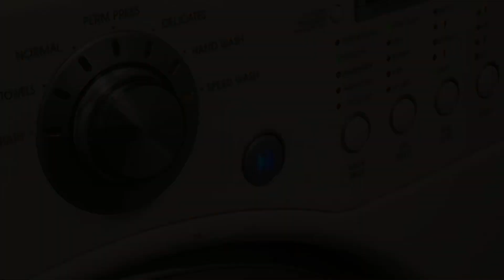Cleaning and Undecorating | Taking down fall decor | Cleaning Motivation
In today’s video I will be taking down all of my fall decor in preparation for Christmas.